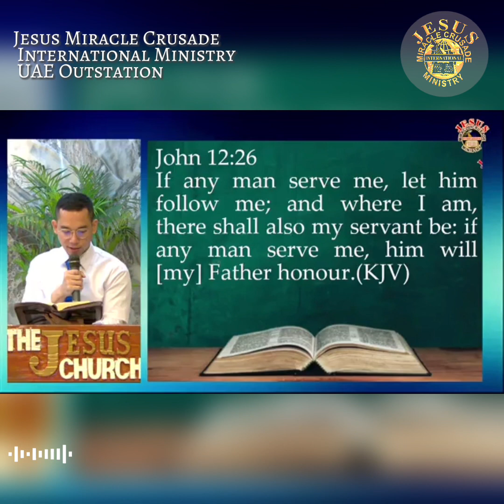How to Live The True Abundant Life | JMCIM UAE OUTSTATION | Beloved Ordained Preacher: Edwin Monte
JMCIM UAE OUTSTATION

How to Live The True Abundant Life
Bel.Ordained Preacher: Bro. Edwin Monte

John 12:26

26 If any man serve me, let him follow me; and where I am, there shall also my servant be: if any man serve me, him will my Father honour.